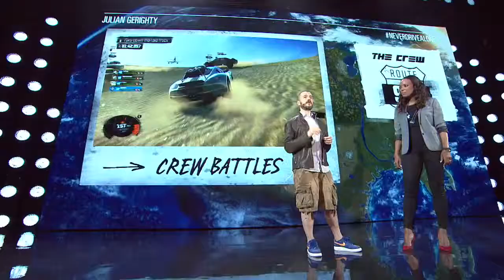The Crew | Ubisoft E3 2014 Media Briefing